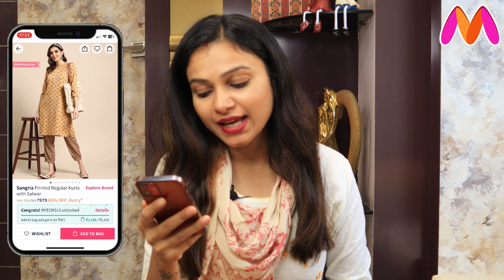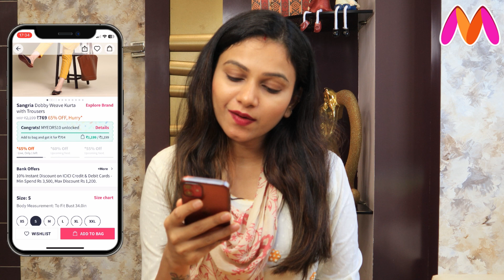Myntra Kurta Set Haul | HUGE MYNTRA EORS HAUL!!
Get ready for this exclusive Myntra Kurta Set Haul! 🎉 I've handpicked the most stylish and trendy outfits for this sale season 2023, perfect for all your celebrations. Watch as I unbox and showcase these gorgeous pieces. 💫

🛍️ Shop these Myntra Collection:
Sangria

Sangria
Ethnic Motifs Printed Puff Sleeves Kurta with Dhoti Pants:

Sangria
Printed Pure Cotton Kurta with Trousers:

○ Timestamp:
00:00 - Intro
00:56 - Regular Kurta with Salwar
03:08 - Dobby Weave Kurta with Trousers
05:16 - Kurta with Trousers & Dupatta
07:32 - Cotton Kurta with Trousers
09:30 - Ethnic Kurta with Dhoti Pants
11:02 - Chikankari Cotton Kurta Set

For your reference:
My Bust Size: 34"